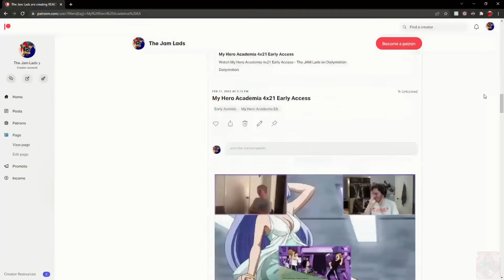The Operation Begins: My Hero Academia [English Dub] 4x7 REACTION!! "GO!!"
SO MUCH HYPE! Josh is so excited to say the Micaiah is willing to explore Anime with him. While Josh will still have solo Anime reactions for shows that Micaiah is not interested in, for shows like My Hero Academia, the duo shall go through each episode. Hope you all enjoy Lads.

Follow Josh on Instagram and Twitter to keep up and stay up to date with us and video updates
JoshtheTourist - Instagram

0:00 intro
2:20 Reaction
12:34 Review